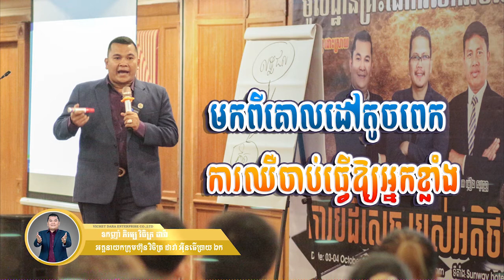ការឈឺចាប់ធ្វើឱ្យអ្នកខ្លាំង! - ឧកញ៉ា ភិរម្យ វិចិត្រដារ៉ា